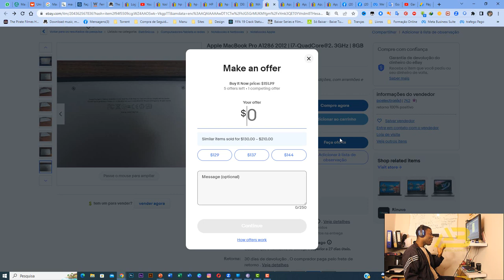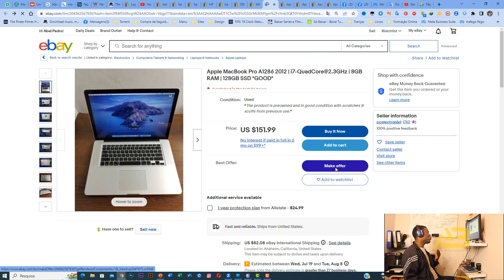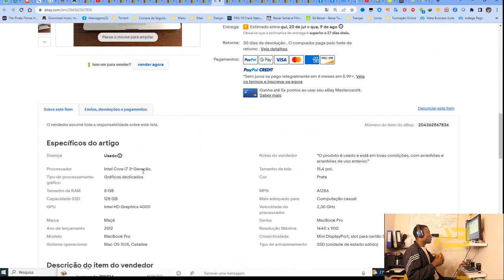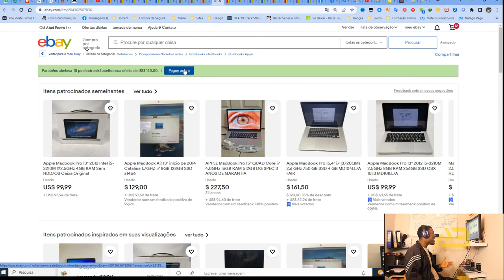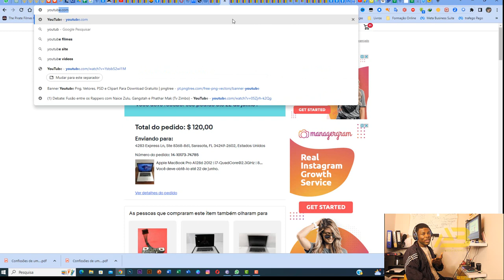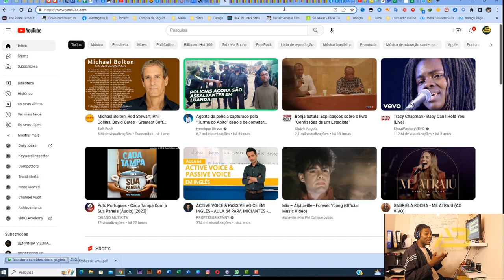Neste Vídeo eu vou mostrar para você como fazer oferta ou Pedir desconto na eBay Passo a Passo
Neste vídeo, vou te ensinar passo a passo como fazer ofertas ou pedir Desconto na eBay. Aprenda dicas e estratégias para obter melhores preços em seus produtos desejados. Vou mostrar como encontrar itens elegíveis para negociação, como iniciar uma oferta ou fazer uma proposta de preço, e como se comunicar de maneira eficaz com os vendedores para obter descontos. Aprenda a arte da negociação no eBay e economize dinheiro em suas compras online. Assista agora e descubra como conseguir ofertas incríveis!